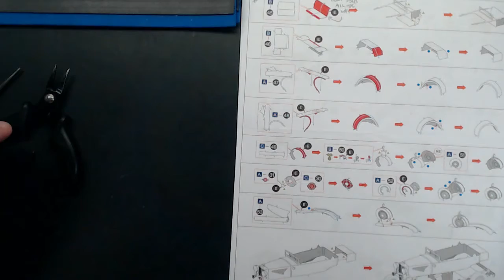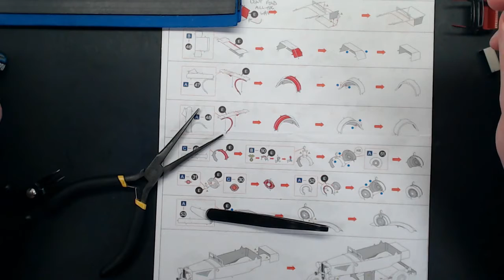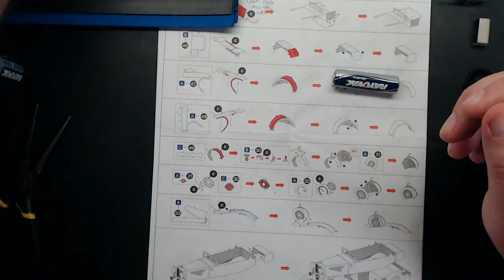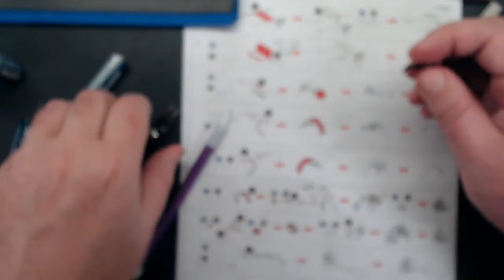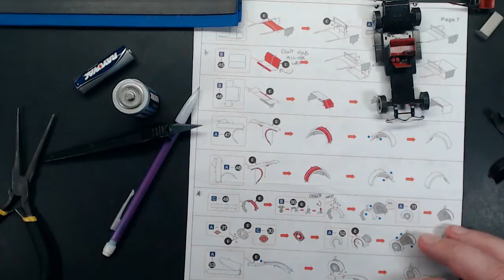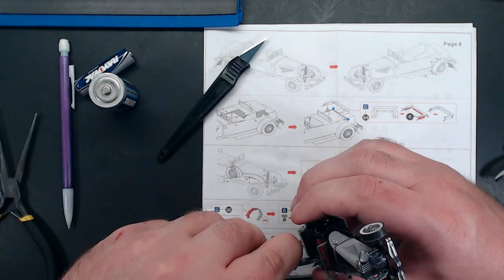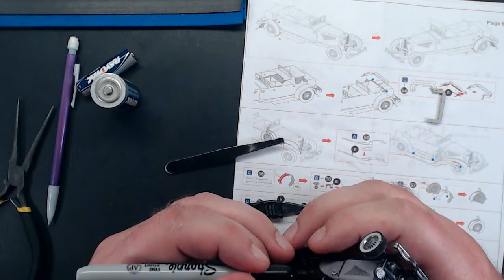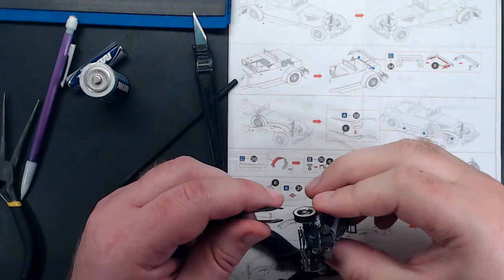1935 Duesenberg Model J, Part 4